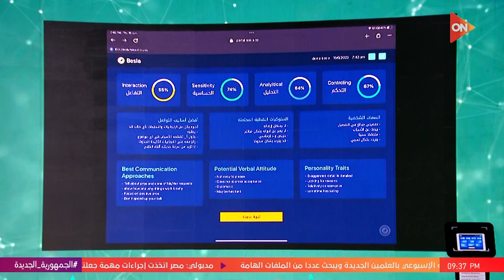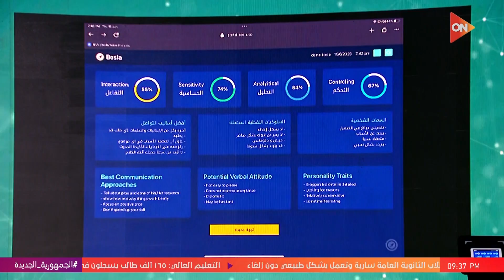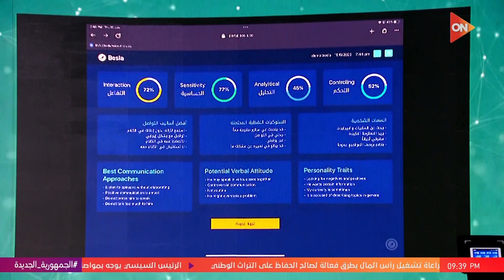الفرصة - شاب يحلل شخصية لميس الحديدي من نبرة صوتها على الهواء.. شوف رد فعلها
برنامج "الفرصة مع لميس الحديدي" في موسم جديد، وتطوف لجنة التحكيم هذا العام محافظات مصر للبحث على أقوى الشركات الناشئة، محطاتنا هي إسكندرية،  المنصورة، المنيا، والقاهرة.
الفرصة هو برنامج المسابقات الأكبر في مجال رواد الأعمال والشركات الناشئة، خاصة في ظل الفرص التى يحملها مجال الشركات الناشئة بمصر.  يستفيد المشاركين في المنافسات من عرض المشروع على إحدى كبرى القنوات الفضائية في الوطن العربي وفي أهم برامج "التوك شو" في مصر.